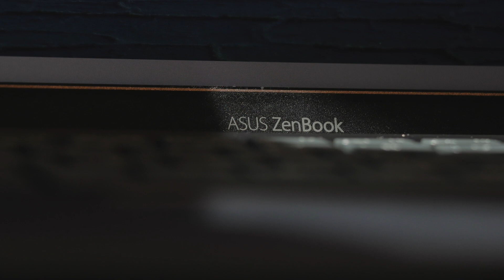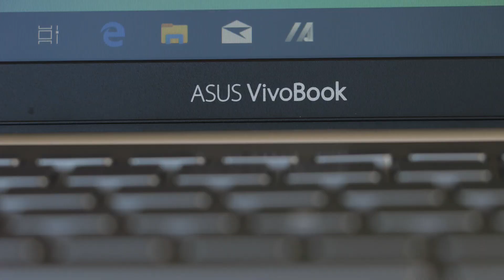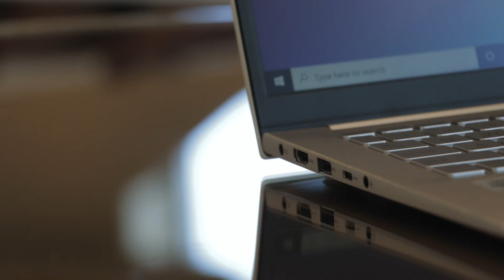Which Laptop to get? ASUS Zenbook 13 VS. ASUS VivoBook S14 - Nognog in the City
Undecided which laptop to get? This video might help you out. Here is a rundown of the specs of both ASUS Zenbook 13 and ASUS VivoBook S14.

Plus, a chance for you to win a brand new ASUS VivoBook S14 by joining the BeIncredibleChallenge. To know the details, watch the video.